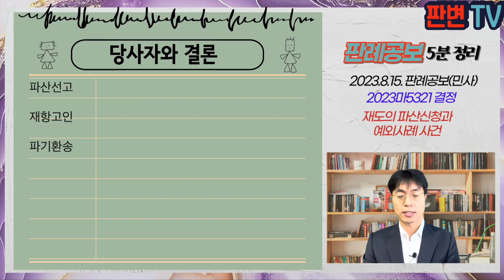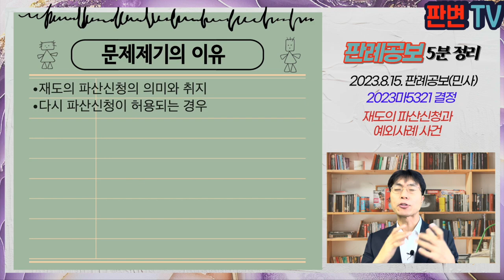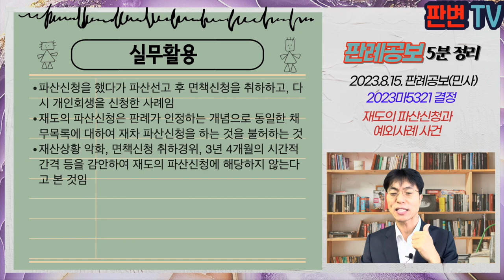재도의 파산신청과 예외사례 사건 [23.8.15.자 판례공보(민사)]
재도의 파산신청과 예외사례 사건
별 2개

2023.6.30. 자 2023마5321 결정
파산선고

재항고인

파기환송

채무자는 16.8.29. 수원지법에 파산 및 면책신청을 하여 17.3.15. 파산선고를 받음
채무자는 17.9.26. 면책신청을 취하하였고, 법원은 17.9.28. 파산을 폐지하는 결정을 함
채무자는 21.1.26. 수원지법에 파산신청을 다시 신청함
법원은 21.12.1. 채무자에게 재도의 파산신청은 불허되므로, 채권자목록상 채권이 종전 사건과의 관계를 밝히라고 보정명령
채무자는 종전 파산선고 후 면책결정을 못 받아 개인회생신청을 진행하였으나,자녀가 중증장애로 치료받으면서 종전 신청 당시보다 상황이 악화되었고, 추가로 금전을 차용하였다는 보정서를 제출
3번 채권은 종전 파산선고 이후 19년에 발생함

재도의 파산신청의 의미와 취지
다시 파산신청이 허용되는 경우

파산선고 확정된 날 이후 1월 이내에 면책신청을 할 수 있음
파산신청을 한 경우 동시에 면책신청을 한 것으로 봄
파산선고를 받았으나 면책신청기간 경과시 면책신청 불허되고, 면책신청이 기각되어 확정되면 동일한 파산에 관하여 재차 면책신청을 할 수 없음
오로지 면책을 받기 위하여 동일한 파산원인으로 다시 파산신청을 하는 이른바 재도의 파산신청은 허용되지 않음
다만 면책결정을 받지 못한 이유, 다시 파산신청에 이르게 된 경위, 시간적 간격, 재산상황 변동 등 채무자가 법률상 제한을 피하고자 오로지 면책을 받기 위하여 동일한 파산원인으로 파산신청을 하였다고 볼 수 있는지에 따라 판단

실무활용
파산신청을 했다가 파산선고 후 면책신청을 취하하고, 다시 개인회생을 신청한 사례임
재도의 파산신청은 판례가 인정하는 개념으로 동일한 채무목록에 대하여 재차 파산신청을 하는 것을 불허하는 것
재산상황 악화, 면책신청 취하경위, 3년 4개월의 시간적 간격 등을 감안하여 재도의 파산신청에 해당하지 않는다고 본 것임